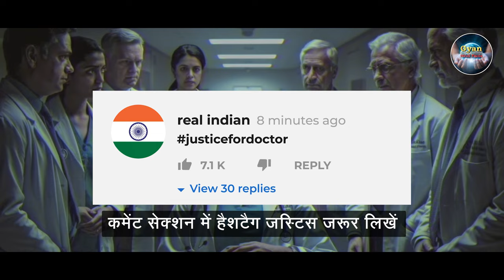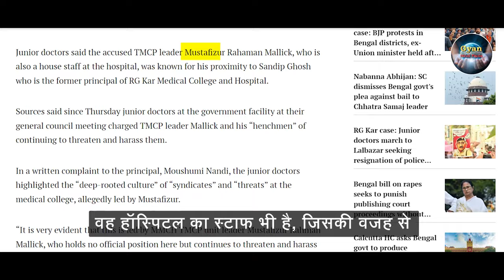बाप रे! दुःखद खबर😭😭 Kolkata case-डॉक्टर बिटिया के कातिल Dukhad khabar | crime awasthi ankit sir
kolkata case Punishment | नई भयानक सजा का ऐलान | crime facts video Ankit Awasthi sir

अभी-अभी आई बड़ी खबर kolkata case:- 4 लोग मिल गए | पूरा खुल गया केस.. | crime Ankit Awasthi sir

ये देखो वीडियो kolkata case:- 4 लोग दिखे वीडियो में पूरा खुल गया केस.. | crime Ankit Awasthi sir

Kolkata case खुद बनाई वीडियो खुद फंस गया | awasthi sir crime ankit |Kolkata doctor lady justice for

4 लोग CCTV में कैद kolkata case| पूरा खुल गया केस.. क्या क्या हुआ था देखो crime Awasthi sir ankit

kolkata case:- 4 लोग मिल गए | पूरा खुल गया केस..रात को क्या हैवानियत हुई थी crime Ankit Awasthi sir#crimestory

Kolkata Case | ट्रेनी महिला डाक्टर के.. CBI video | उस रात की हैवानियत! crime Ankit Awasthi sir

कोलकाता के साथ लोगों ने ट्रेनिंग महिला डॉक्टर के उसे रात की हैवानियत आप अंकित अवस्थी सर

कोलकाता हाई कोर्ट ने लेडी डॉक्टर के मामले में सीबीआई से जांच करने के आदेश अभी अभी दिए हैं

आरोपी संजय रॉय ने आखिरकार उसरात कब, कैसे और क्या—क्या किया?

Kolkata Doctor Case : कोलकाता केस के आरोपी संजय रॉय की मां को सुनकर रह जाएंगे दंग!

girls related gyan
dilraj Gyan srishti
kolkata case
gk drishti
Kolkata's Doctor Video with culprit Sanjay Ray and colleagues last Night inside RG Khar Hospital
CCTV Footage Kolkata Doctor case shocking Viral Video

Kolkata Rape Case : कोलकाता रेप केस में Polygraph Test, हो गया बड़ा खुलासा | Ankit awasthi Sir | Top News
Kolkata Rape Case : Sanjay Roy के साथी Arup Dutta का पॉलीग्राफ टेस्ट .Sanjay Roy से CBI के कई सवाल है जैसे क्या Sanjay Roy ने बेरक में शराब पी थी.क्या Sanjay Roy ने वारदात के बात उसे बताई थी .